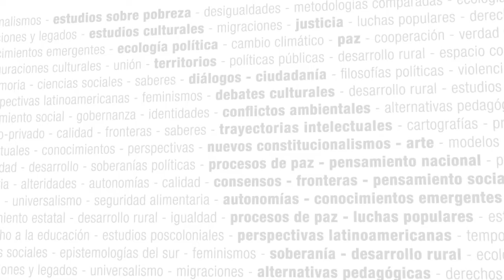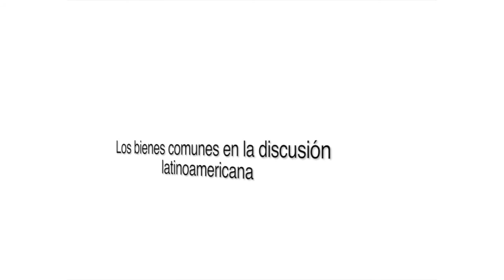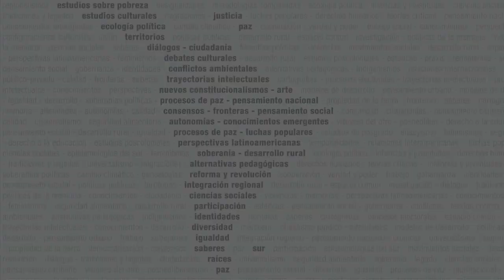Los bienes comunes en la discusión latinoamericana - Seminario Virtual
Coordinación: Eduardo Aguado-López (Universidad Autónoma del Estado de México) y Elena Lazos Chavero (Universidad Nacional Autónoma de México)